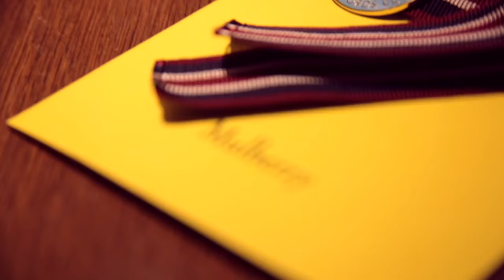ART IN FUSION TV _ Interview with Pascal Craymer during the LFW2016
Interview with Pascal Craymer during the \lFW2016